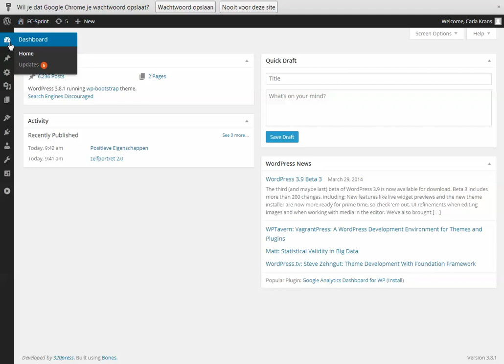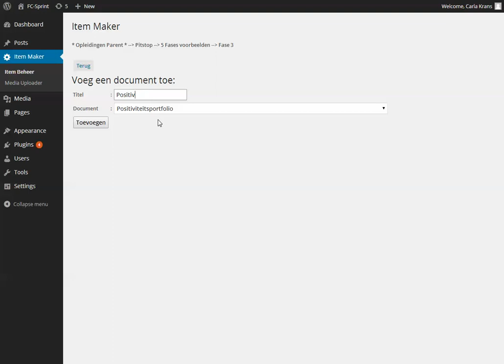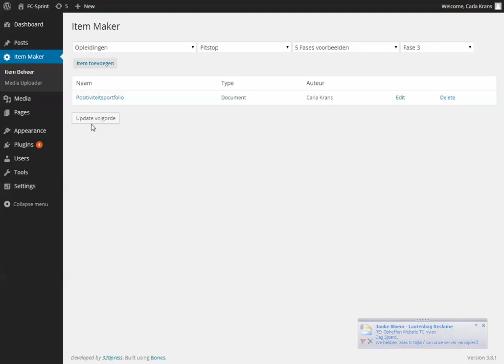inloggen en items plaatsen in de bronnenbank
Inloggen
item toevoegen
document zoeken
titel maken
volgorde veranderen